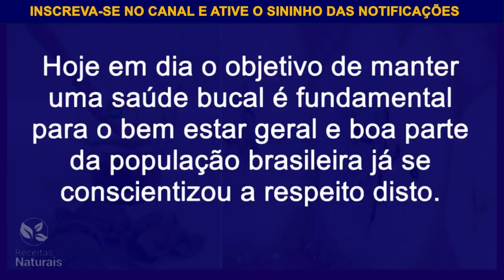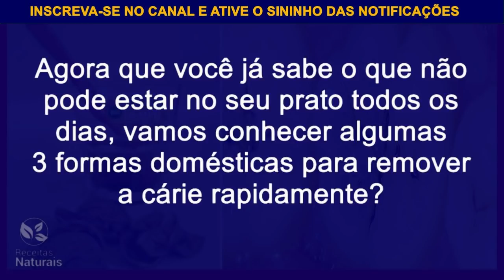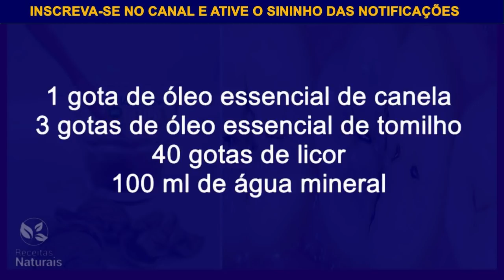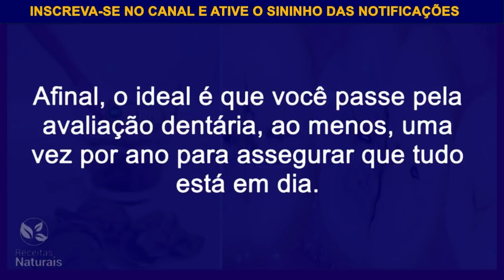RECEITA CASEIRA TRATA A CÁRIE NATURALMENTE SEM DOR | RECEITAS NATURAIS